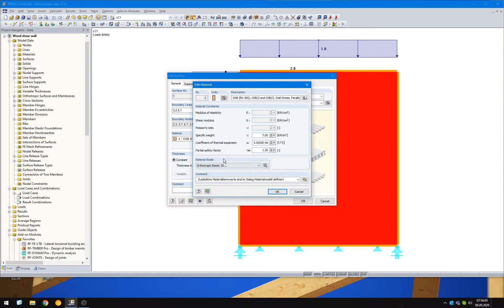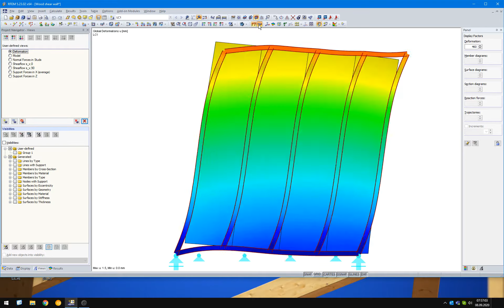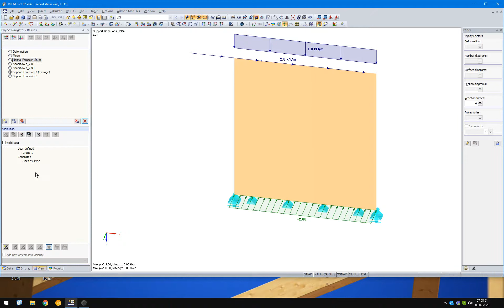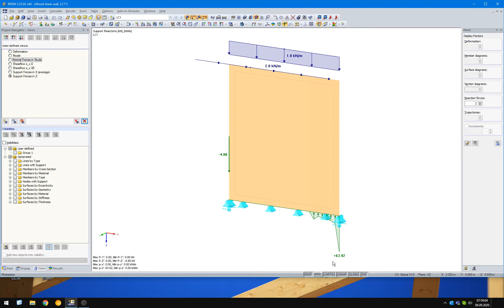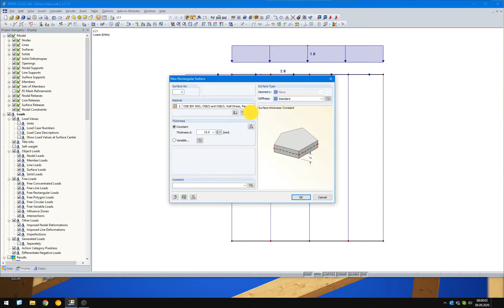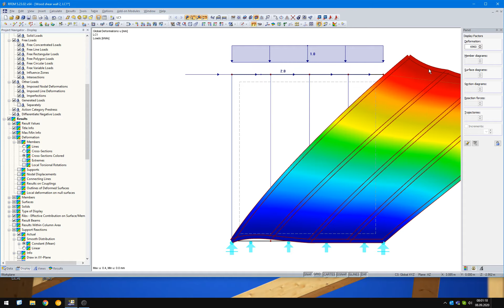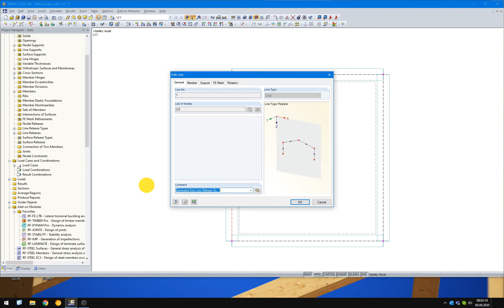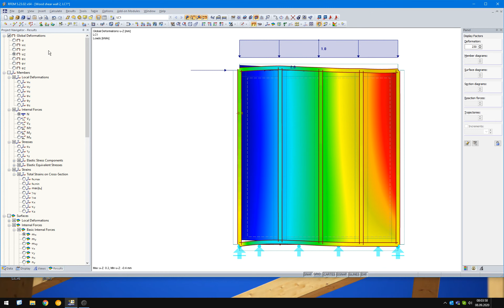[EN] [PT] FAQ 004705 | Como é que se pode modelar uma parede de painéis de madeira com o RFEM?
Pergunta:
Como é que se pode modelar uma parede de painéis de madeira com o RFEM?

Resposta:
Para modelar os postes, as nervuras inferiores e superiores etc., pode utilizar barras para os painéis de madeira com revestimento de um lado.

Se o painel de madeira for revestido de ambos os lados, é recomendado substituir as barras por superfícies. Os postes estão ligados de forma articulada à nervura superior e inferior. Depois, pode definir o revestimento.

Para superfícies de madeira, certifique-se de que é utilizado um modelo de material ortotrópico.

Ao definir os apoios, o utilizador pode decidir se estes devem ser realizados de forma linear ou não linear.

A flexibilidade da ligação entre o revestimento e os postes pode ser definida através de libertações de linha. As molas referem-se a um comprimento de 1 metro (kN/m/m = kN/m²), razão pela qual o módulo de deslizamento do elemento de ligação deve ser multiplicado pelo número de ligadores por metro linear.

No vídeo, pode ver o procedimento exato. Primeiro são apresentados os resultados e depois a modelação.